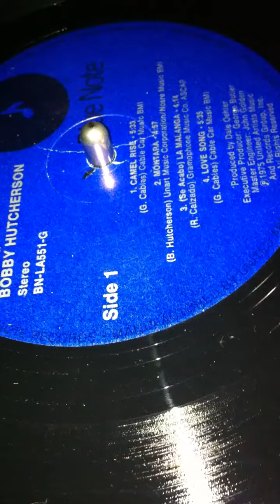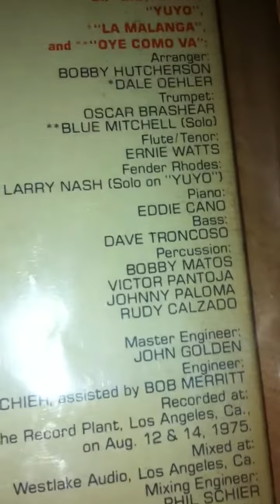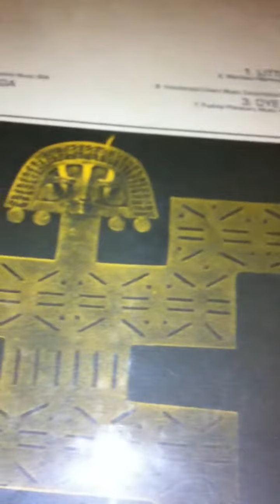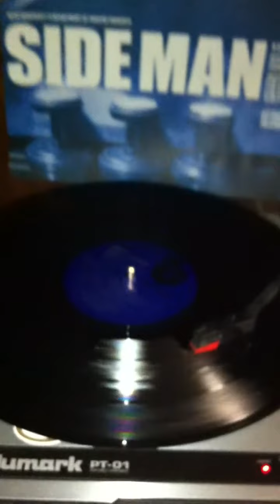Bobby Hutcherson "Se Acabo La Malanga "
Bobby Hutcherson - vibes, marimba
Oscar Brashear, Blue Mitchell - trumpet
Plas Johnson - flute
Ernie Watts, Fred Jackson, Jr. - tenor saxophone, flute
Eddie Cano - piano
Larry Nash - electric piano
Dennis Budimir - guitar
Chuck Domanico, Dave Troncoso - bass
Harvey Mason - drums
Bobby Matos, Johnny Paloma, Victor Pantoja, Ralph MacDonald, Willie Bobo, Rudy Calzado - percussion
Dale Oehler - arranger